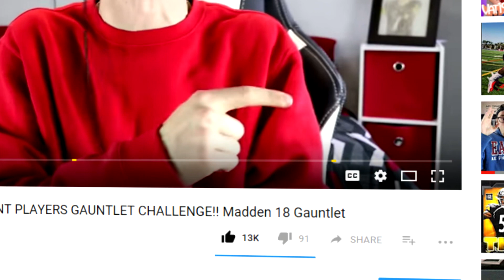TINY PLAYERS vs GIANT PLAYERS!! GIANT GETS SLAMMED!! Madden 18 Gauntlet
It's time to bring Tiny Players into the Gauntlet to see if they can get past level 40! Is it even possible???

-YoBoy Pizza